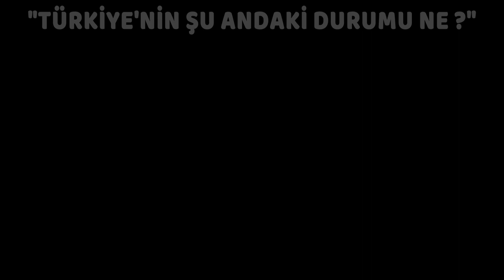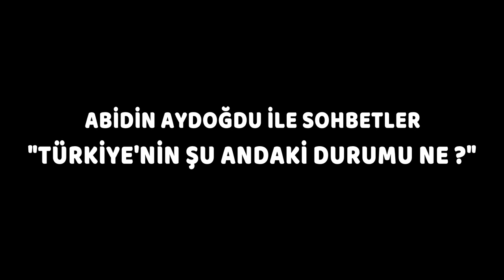ABİDİN AYDOĞDU İLE SOHBETLER "TÜRKİYE'NİN ŞU ANDAKİ DURUMU NE"